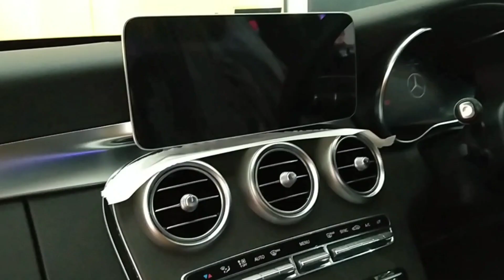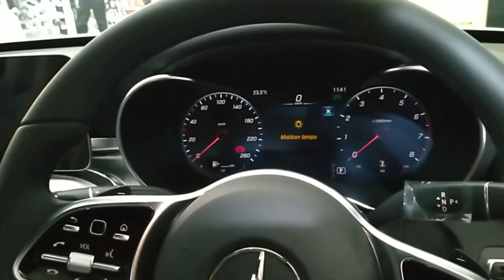Mercedes Benz C200 AMG Final Edition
The C- Class Comes with AMG Line for Stylish Exterior, All Digital Instrument Display and Media Display for Amazing experience & Blind Spot assist for Safety.